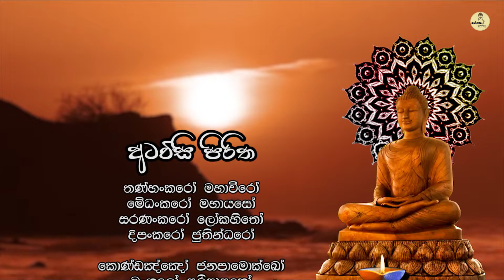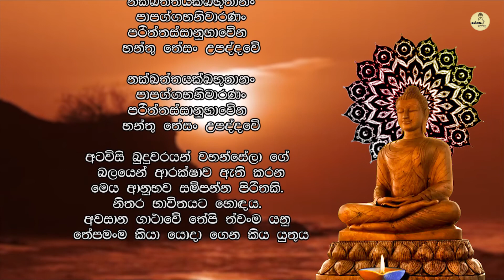​@SarawahangTv මහානුභාව සම්පන්න අටවිසි පිරිත 3 වරක් - atavisi piritha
අටවිසි පිරිත
තණ්හංකරෝ මහාවීරෝ
මේධංකරෝ මහායසෝ
සරණංකරෝ ලෝකහිතෝ
දීපංකරෝ ජුතින්ධරෝ

කොණ්ඩඤ්ඤෝ ජනපාමොක්ඛෝ
මංගලෝ පුරිසාසභෝ
සුමනෝ සුමනෝ ධීරෝ
රේවතෝ රතිවද්ධනෝ

සෝභිතෝ ගුණසම්පන්නෝ
අනෝමදස්සී ජනුත්තමෝ
පදුමෝ ලෝක පජ්ජෝතො
නාරදෝ වර සාරථී

පදුමුත්තරෝ සත්තසාරෝ
සුමේධෝ අග්ගපුග්ගලෝ
සුජාතෝ සබ්බලෝකග්ගෝ
පියදස්සී නරාසභෝ

අත්ථදස්සී කාරුණිකෝ
ධම්මදස්සී තමෝනුදෝ
සිද්ධත්ථෝ අසමෝ ලෝකේ
තිස්සෝ වරදසංවරෝ

ඵුස්සෝ වරද සම්බුද්ධෝ
විපස්සීච අනූපමෝ
සිඛී සබ්බහිති සත්තා
වෙස්සභූ සුඛදායකෝ

කකුසන්ධෝ සත්ථවාහෝ
කෝණාගමනෝ රණඤ්ජහෝ
කස්සපෝ සිරිසම්පන්නෝ
ගෝතමෝ සක්‍යපුංගවෝ

තේසං සච්චේන සීලේන
ඛන්තිමෙත්ත බලේන ච
තේපි ත්වං  අනුරක්ඛන්තු
ආරෝග්‍යේන සුඛේන චාති

යං දුන්නිමිත්තං අවමංගලංච
යෝචාමනාපෝ සකුනස්ස සද්දෝ
පාපග්ගහෝ දුස්සුපිනං අඛන්තං
බුද්ධානුභාවේන විනාසමෙන්තු

යං දුන්නිමිත්තං අවමංගලංච
යෝචාමනාපෝ සකුනස්ස සද්දෝ
පාපග්ගහෝ දුස්සුපිනං අඛන්තං
ධම්මානුභාවේන විනාසමෙන්තු

යංදුන්නිමිත්තං අවමංගලංච
යෝචාමනාපෝ සකුනස්ස සද්දෝ
පාපග්ගහෝ දුස්සුපිනං අඛන්තං
සංඝානුභාවේන විනාසමෙන්තු

දුක්ඛප්පත්තා ච නිද්දුක්ඛා
භයප්පත්තා ච නිබ්භයා
සෝකප්පත්තා ච නිස්සෝකා
හොන්තු සබ්බේ පි පාණිනෝ

දුක්ඛප්පත්තා ච නිද්දුක්ඛා
භයප්පත්තා ච නිබ්භයා
සෝකප්පත්තා ච නිස්සෝකා

දුක්ඛප්පත්තා ච නිද්දුක්ඛා
භයප්පත්තා ච නිබ්භයා
සෝකප්පත්තා ච නිස්සෝකා

එත්තාවතා ච අම්හේහි
සම්භතං පුඤ්ඤසම්පදං
සබ්බේ දේවා අනුමෝදන්තු
සබ්බසම්පත්තිසිද්ධියා

එත්තාවතා ච අම්හේහි
සම්භතං පුඤ්ඤසම්පදං
සබ්බේ දේවා අනුමෝදන්තු
සබ්බසම්පත්තිසිද්ධියා

එත්තාවතා ච අම්හේහි
සම්භතං පුඤ්ඤසම්පදං
සබ්බේ දේවා අනුමෝදන්තු
සබ්බසම්පත්තිසිද්ධියා

දානං දදන්තු සද්ධාය
සීලං රක්ඛන්තු සබ්බදා
භාවනාභිරතා හොන්තු
ගච්ඡුන්තු දේවතාගතා

දානං දදන්තු සද්ධාය
සීලං රක්ඛන්තු සබ්බදා
භාවනාභිරතා හොන්තු
ගච්ඡුන්තු දේවතාගතා

දානං දදන්තු සද්ධාය
සීලං රක්ඛන්තු සබ්බදා
භාවනාභිරතා හොන්තු
ගච්ඡුන්තු දේවතාගතා

සබ්බේ බුද්ධා බලප්පත්තා
පච්චේකානං ච යං බලං
අරහන්තානං ච තේජේන
රක්ඛං බන්ධාමි සබ්බසෝ

සබ්බේ බුද්ධා බලප්පත්තා
අරහන්තානං ච තේජේන
රක්ඛං බන්ධාමි සබ්බසෝ

සබ්බේ බුද්ධා බලප්පත්තා
අරහන්තානං ච තේජේන
රක්ඛං බන්ධාමි සබ්බසෝ

නක්ඛත්තයක්ඛභූතානං
පාපග්ගහනිවාරණං
පරිත්තස්සානුභාවේන
හන්තු තේසං උපද්දවේ

නක්ඛත්තයක්ඛභූතානං
පාපග්ගහනිවාරණං
පරිත්තස්සානුභාවේන
හන්තු තේසං උපද්දවේ

නක්ඛත්තයක්ඛභූතානං
පාපග්ගහනිවාරණං
පරිත්තස්සානුභාවේන
හන්තු තේසං උපද්දවේ

අටවිසි බුදුවරයන් වහන්සේලා ගේ
 බලයෙන් ආරක්ෂාව ඇති කරන
මෙය ආනුභව සම්පන්න පිරිතකි.
නිතර භාවිතයට හොඳය.
අවසාන ගාථාවේ ”තේපි ත්වං” යනු
”තේපමං” කියා යොදා ගෙන කිය යුතුය

තෙරුවන් සරණයි..